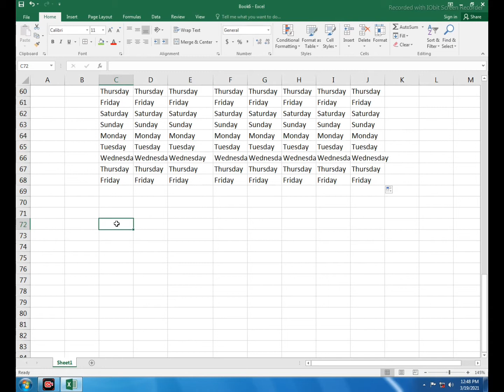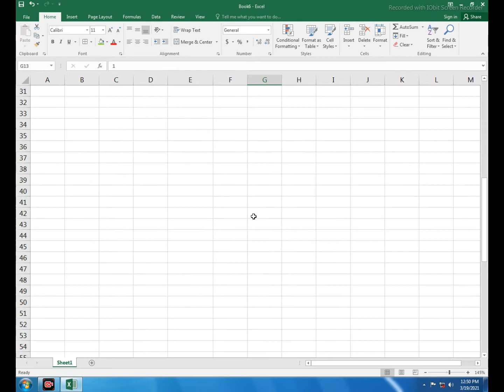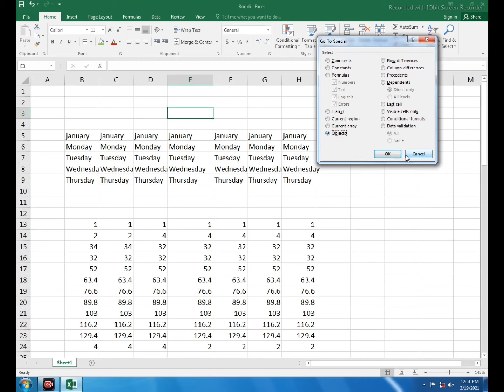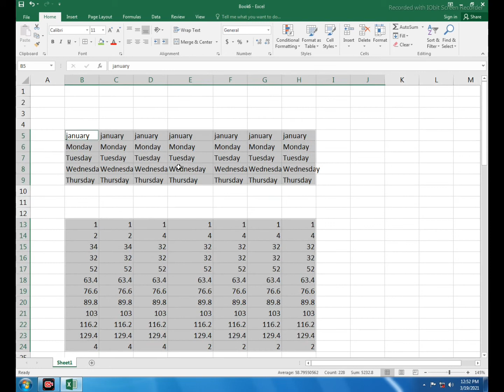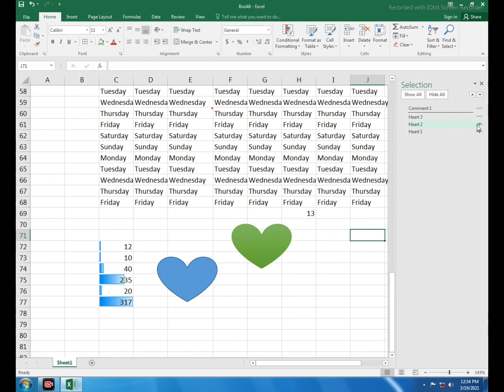MS EXCEL CLASS NO 13 BY SIR AMIR SHER COMPUTER LEARNING ZONE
Computer Learning Zone Channel, Computer Courses IN urdu Language Classes, Free Computer urdu classes, Big Computer Learning Zone, All Computer Courses Learn.